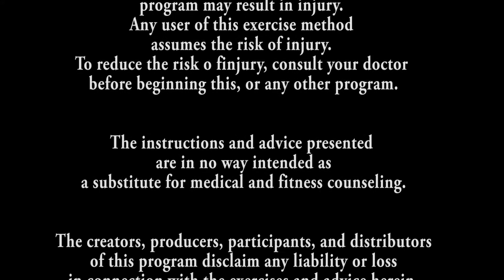MMP Cadillac List 4 of 5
Nancy Carlson at Pure Pilates Studio in Billings, Montana

Learning:
Magician
Squirrel